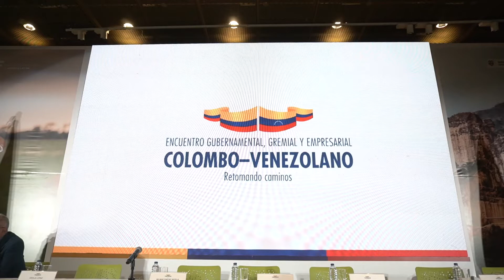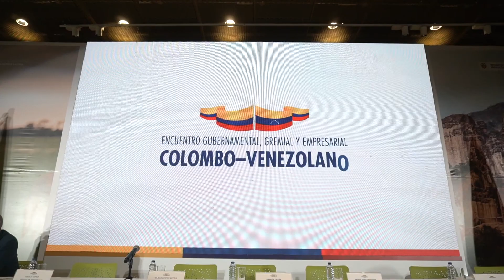Encuentro Gubernamental, Gremial y Empresarial Colombo Venezolano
Participamos en el ‘Encuentro Gubernamental, Gremial y Empresarial’ en el que, a través de mesas temáticas, intercambiamos ideas para fortalecer la construcción de una visión binacional.

Cerca de 400 participantes, entre ministros, funcionarios, empresarios y gremios de Colombia y Venezuela, dialogaron de distintos temas. El propósito es seguir construyendo lazos y tendiendo puentes en esta relación. EncuentroColombiaVenezuela🇨🇴🇻🇪